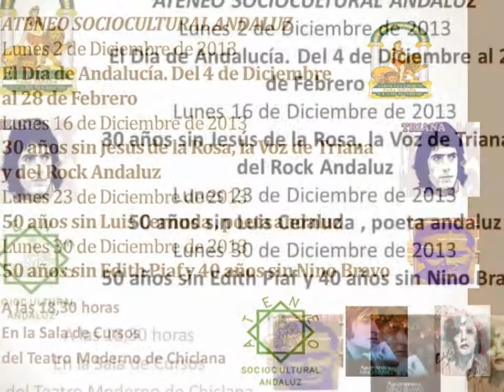Mi presentación de diapositivas